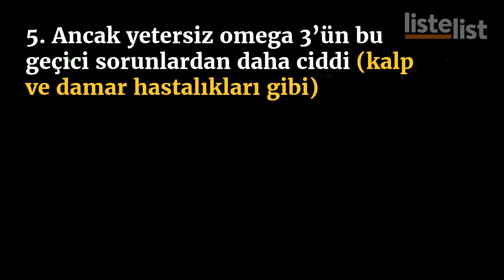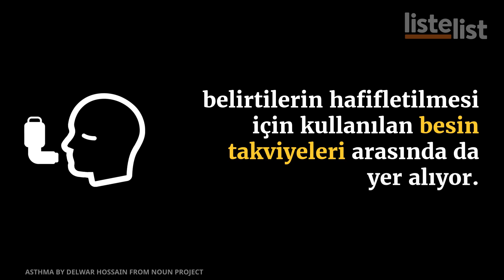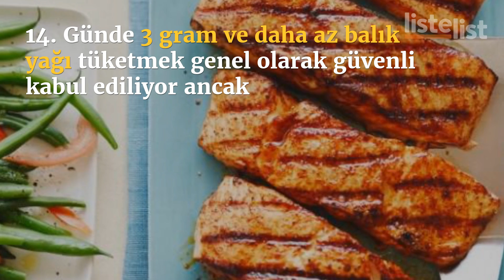Omega 3 Hakkında Bilmeniz Gereken 15 Şey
Vücudumuz muhteşem bir mekanizma… Fonksiyonlarını gerçekleştirebilmesi için ihtiyacı olan pek çok şeyi kendi başına üretebiliyor. Ancak Omega 3 olarak bildiğimiz bu yağ asidi beslenme yoluyla alınabiliyor. Balık yağı gibi birçok organik besinden de alınan Omega 3 hakkında daha fazla bilgi sahibi olmamız önem taşıyor. Ancak yine de omega 3 tüketmeye başlamadan doktorunuza danışmanızda fayda var!